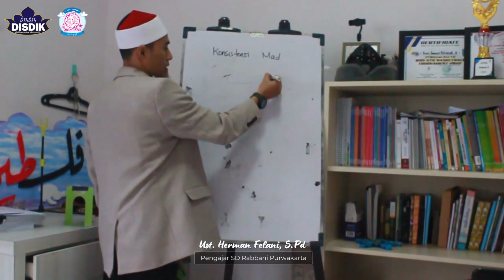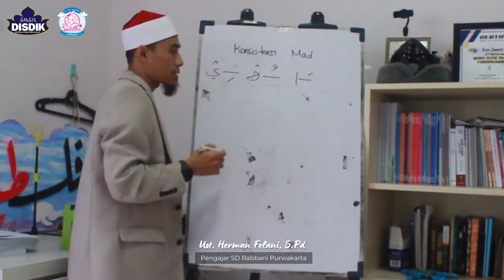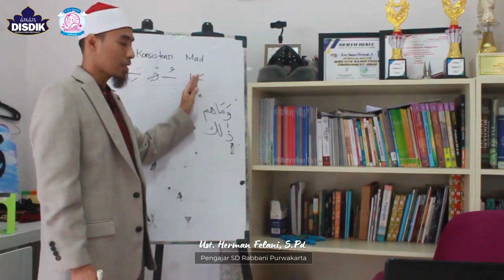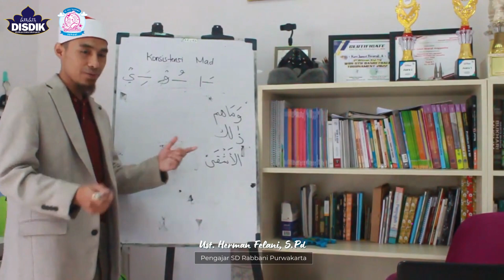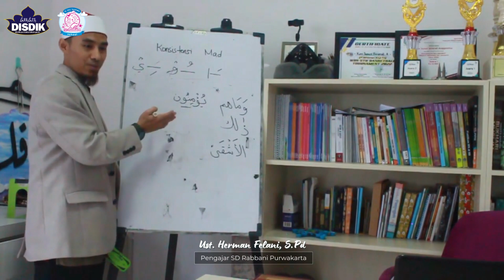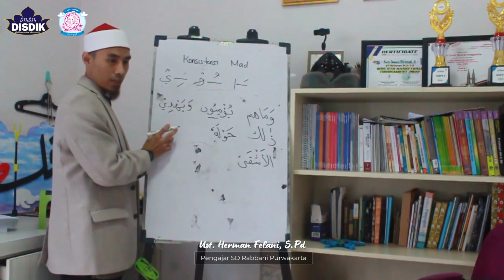Pembelajaran Tahsin dibulan Ramadhan 1444 H | SD Rabbani PWK Ust Herman Felani, S Pd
Ramadhan1444 H/2023M